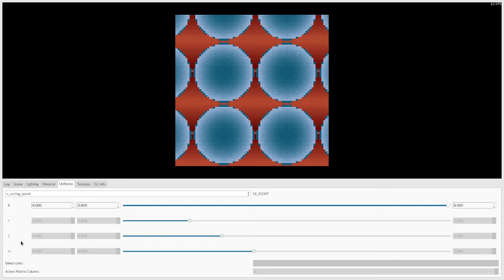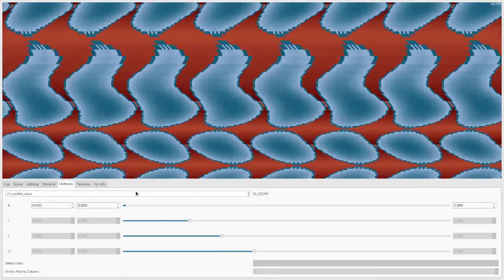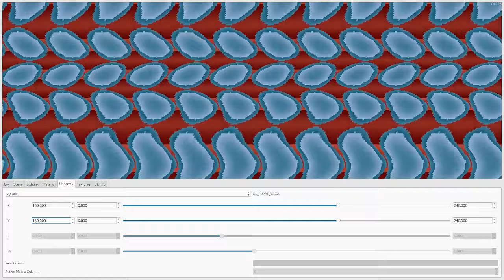WIP Earthbound-like background shader pt 2 : dual cycling range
And here, we have now two ranges to allow two different color cycles/cycling in the same palette.

Now, I really need to check if that works on /that* device fast enough after reprogramming it.

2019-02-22 Update : I finally found the sources of the shader. Here they are